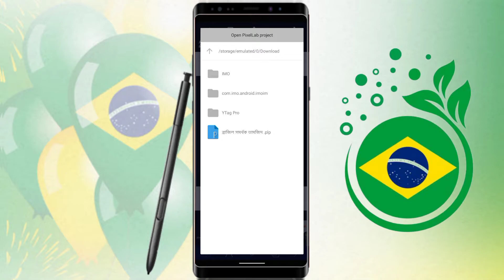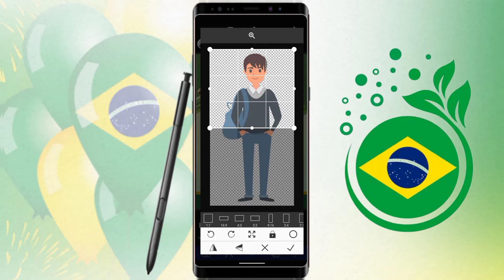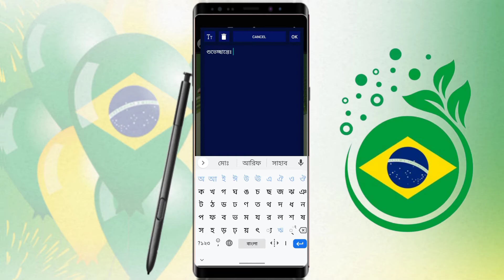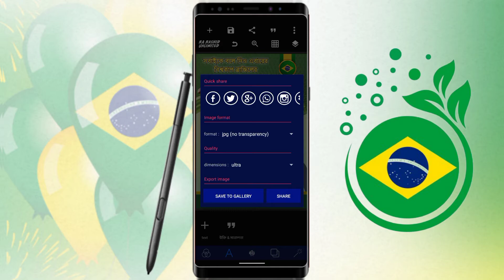Brazil greetings poster design with full mobile..RA Rashid Unlimited 👈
ব্রাজিল শুভেচ্ছা পোস্টার ডিজাইন মোবাইল দিয়ে,,RA Rashid Unlimited 👈

ʟɪᴋᴇ | sᴜʙsᴄʀɪʙᴇ | sʜᴀʀᴇ | ᴄᴏᴍᴍᴇɴᴛ
●▬▬▬▬▬▬▬ஜ۩۞۩ஜ▬▬▬▬▬▬●
ᴛʜᴀɴᴋ ʏᴏᴜ
●▬▬▬▬▬▬▬ஜ۩۞۩ஜ▬▬▬▬▬▬●

                               ধন্যবাদ।

১৫ আগস্ট ব্যানার ডিজাইন শিখুন
15 august banner design 2022
15 august banner designech
15 august postet design in pixellab poster design free plp
15 August Poster Design In Mobile
eid plp

Free Plp
Free Plp Download
Poster plp
Ramadan poster
ফ্রী ডাউনলোড

poster design
how to make poster in mobile
পোস্টার ডিজাইন
graphic design
ব্যানার ডিজাইন
graphic design
poster design
illustrator tutorial
Pixellab Poster Making Tutorial
Free Plp
poster design
how to
graphic design
february
language movement
pixellab
pixellab tutorial
pixellab
Free PLP
graphic design
pixellab tutorial
poster design 2021
পোস্টার ডিজাইন
ঈদ মোবারক পোস্টার
ঈদ মোবারক
পোস্টার ডিজাইন
মুক্তি দিবস
ঈদের শুভেচ্ছা পোস্টার তৈরি মোবাইল দিয়ে
eid mubarak
eid 2022
pixellab tutorial
PlP
happy birthday plp

                  AA1B